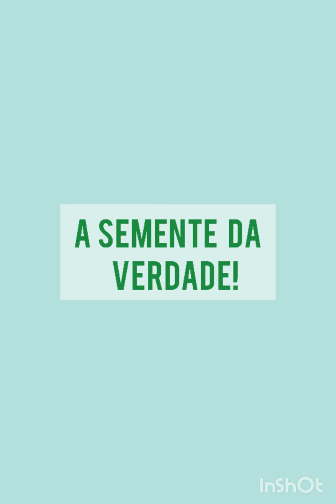Tia Graci Nosso Futuro/ Projeto Ler é uma gostosura: A SEMENTE DA VERDADE.